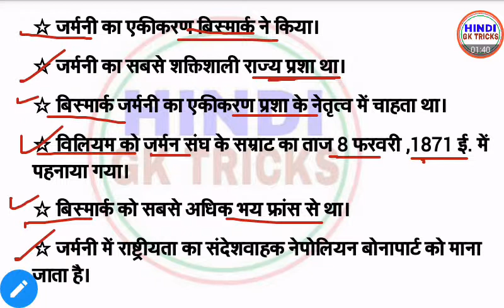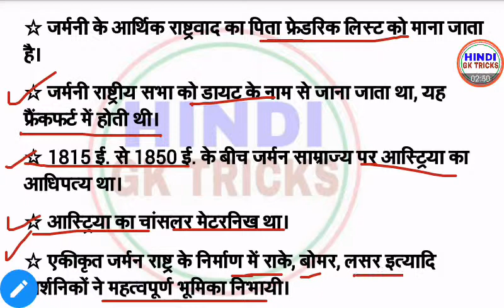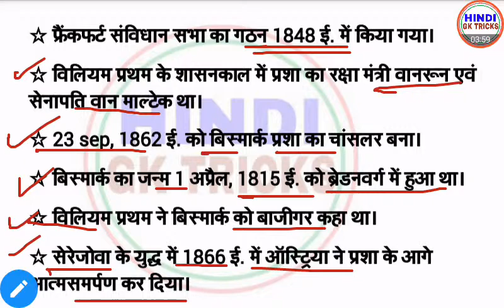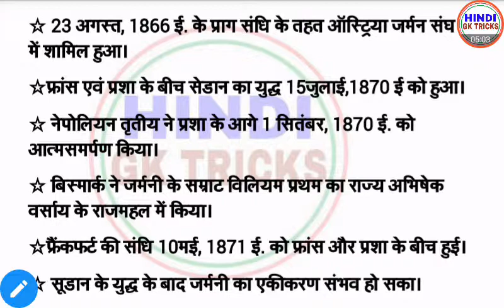विश्व का इतिहास | World History | Part 5 | जर्मनी का एकीकरण | Hindi Gk Tricks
Hello friends
                     Welcome to hindi gk tricks is video me hum baat karenge विश्व का इतिहास | World History | Part 5 | जर्मनी का एकीकरण | Hindi Gk Tricks jo upcoming exam me aapko kafi helpful hoga.

Our Video Uploading Scheduled

Sunday - Tricky Video

Tuesday - Science( Biology, Chemistry, Physics )
                  One Liner / Geography One Liner

Thursday - Uttarakhand Gk / Other Gk

Friday - RRB NTPC, RRC GROUP D, Ministerial
             One Liner GK / History (Indain/World) Gk

UPLOADING TIME - 8:00 AM
अगर किसी कारणवश विडियों निर्धारित समय पर अपलोड नहीं हो पायी तो शाम 4:00 PM तक अपलोड कर दी जाएगी।

hindigktricks